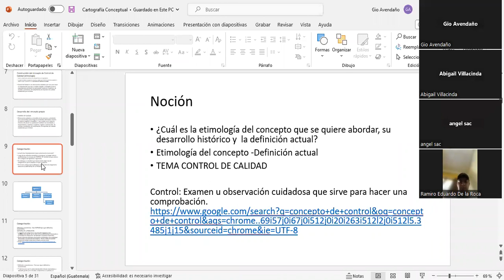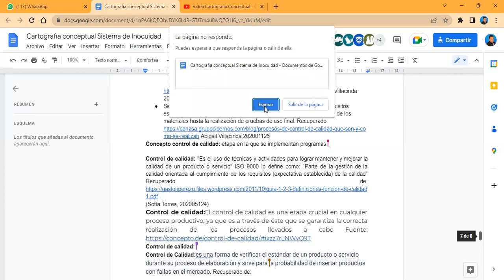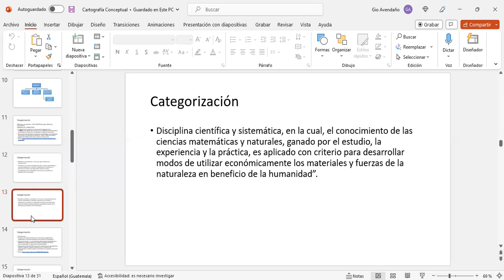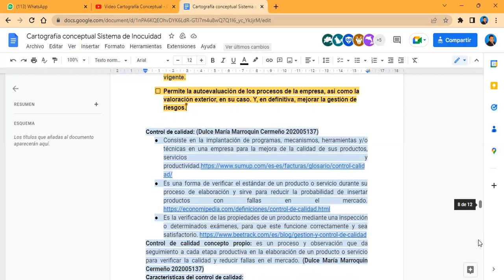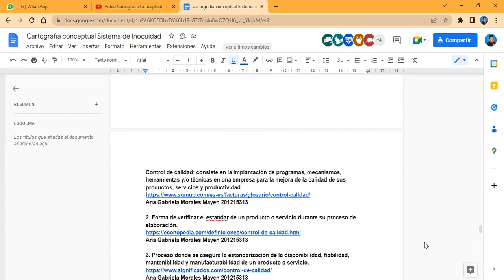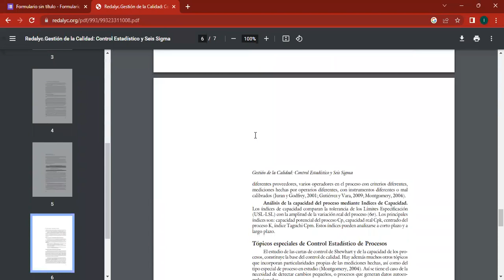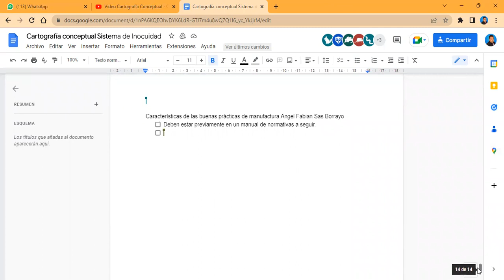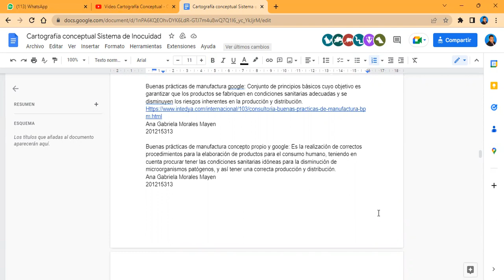CLASE 5 sistemas de Control Calidad 24 01 2023 Cartografía Conceptual parte 2